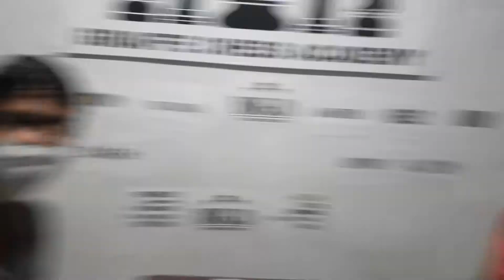Nageswar Reddy VS Aravind BigB Practice Match(Game:4)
Nageswar reddy Score: 0+0+0=0
Aravind Score : 36+37+36=109

Aravind won by 109 points.